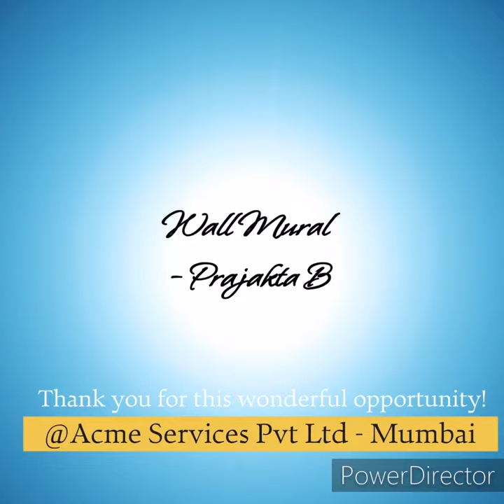Wall Mural Painting In Mumbai. | Tropical | Botanical | Nature | Canon Event Music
This was one of my special projects. Spent a couple of weekends to complete this. A tropical theme, I enjoyed painting this wall hope you all liked it too!

I would like to thank Shruti & Nikhil Bhosale , Rahul K and Mahesh S. for giving this wonderful opportunity.
Special Thanks to Cagitan Fernandes for working with me on this Project.

Client: Nikhil Bhosle - Acme Services Pvt Ltd - Mumbai

wall painting
acrylic painting
painting interior
painting tutorial
interior designing
Acme Services Pvt Ltd
interior renovation
decor diy
mural painting
interior work
lotus painting
how to paint walls
chhatrapati shivaji maharaj wall painting
tropical leaf
lotus wall painting
great flower painting
lotus acrylic painting
small accent décor
viral art videos
hyper easy wall art ideas
painting tutorial
mural painting
wall decor diy #
wall painting by yourself
as per vastu painting for home
simple wall painting
canon event
canon event music
graffiti artist
creative street art ideas
street artist painting
tik tok artists
wall painting Mumbai
wall mural Mumbai
Mumbai
wall mural painting
3d wall painting in Mumbai
street wall paintings in Mumbai
mural
murals in mumbai